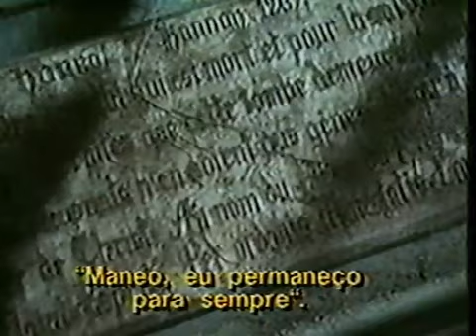Trailer Lançamento em VHS de "Hannah Na Ilha dos Vampiros"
Extraído da VHS de "Prisioneiras da Ilha Selvagem"